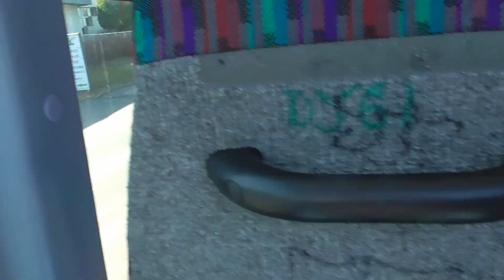Adventní kalendář #1; Autobusy Iveco Crossway LE LINE 12M (ČSAD-POLKOST) na lince 660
natočeno na: Panasonic HC-V180
stříháno v programu: Corel VideoStudio X10
typ: Iveco Crossway LE LINE 12M
motor: Iveco Tector 7 (výkon 235 kW)
motor (2): Iveco Cursor 8 (výkon 243/265 kW)
převodovka: ZF 6S 1600 (Manuální 6°)
převodovka (2): ZF 6S 1900 (Manuální 6°)
převodovka (3): ZF 6S 1110 BO (Manuální 6°)
převodovka (4): Voith DIWA.6 (Automatická 4°)
výrobce: IVECO Bus Vysoké Mýto
země původu: ČR
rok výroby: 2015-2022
dopravce: ČSAD-POLKOST s.r.o.
ev.č. 1817,1819,1820,1850,1852,1853,1854,1856,1864,1865